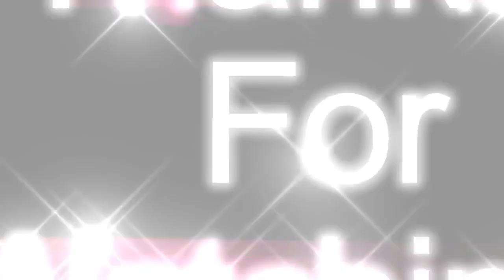Heroes - Alex Productions - No Copyright Music